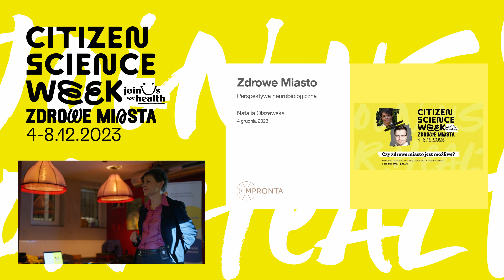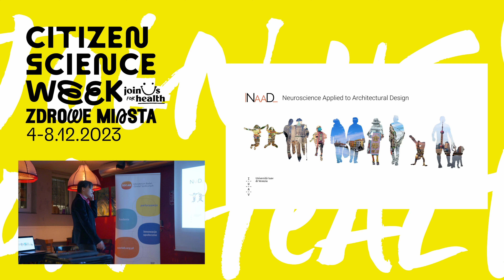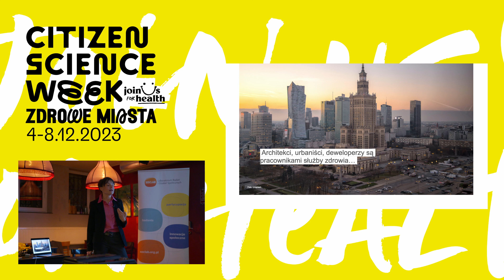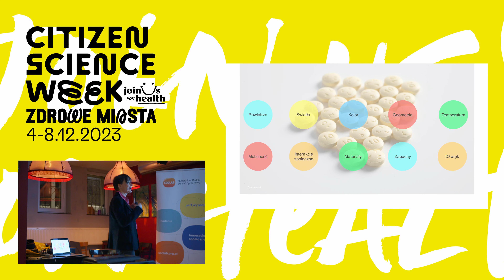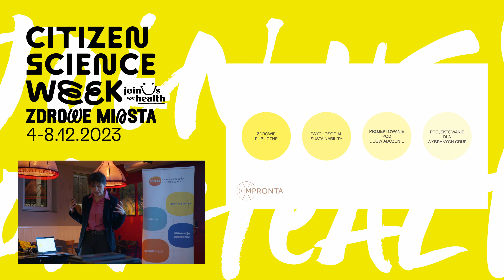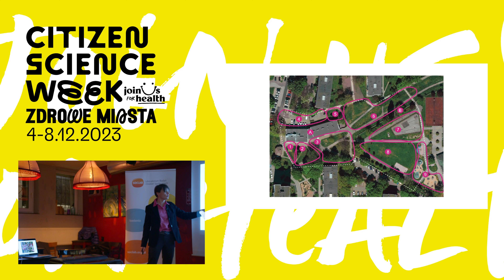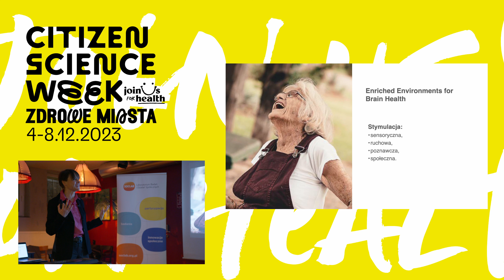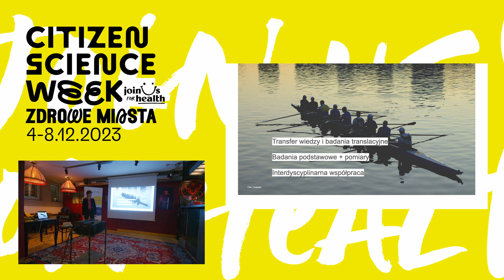Natalia Olszewska: Miasta przyjazne naszym mózgom. Wykład w ramach Citizen Science Week 2023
W ramach rozmów o mieście podczas Citizen Science Week spotykamy się z Natalią Olszewską.

Natalia Olszewska jest specjalistką w zakresie projektowania w oparciu o dane naukowe (evidence-based design, neuroscience-informed design). Lekarka z ponad 10-letnim doświadczeniem. Posiada wyjątkowe wykształcenie w zakresie medycyny (Uniwersytet Jagielloński oraz Uniwersytet Tor Vergata), neuronauki (University College London, École Normale Supérieure i Sorbonne) oraz zastosowania neuronauki w projektowaniu architektonicznym (Uniwersytetu IUAV). Wykładowczyni na programie magisterskim NAAD (Neuroscience Applied to Architectural Design) organizowanym przez Uniwersytet IUAV w Wenecji. Współzałożycielka IMPRONTA, firmy konsultingowo-badawczej w zakresie projektowania pod dobrostan, specjalizującej się w wykorzystaniu wiedzy neuronaukowej w architekturze. Doświadczenie w zakresie współpracy z architektami zdobywała konsultując projekty w Polsce i na świecie. W pracy kieruje się troską o dobrostan użytkowników przestrzeni. Interesuje ją wpływ środowiska zabudowanego nas aspekty społeczne, poznawcze, biologiczne ludzkiego doświadczenia.

Tytuł wystąpienia: "Miasta przyjazne naszym mózgom: jak architektura i urbanistyka mogą pozytywnie wpływać na nasze zdrowie?"
Citizen Science Week 2023 organizuje Fundacja SocLab - Laboratorium Badań i Działań Społecznych, Uniwersytet w Białymstoku i Uniwersytet Medyczny w Białymstoku w ramach projektu JU4H. JoinUs4Health jest finansowane przez Program Ramowy Unii Europejskiej Horyzont 2020 na podstawie umowy grantowej nr 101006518.